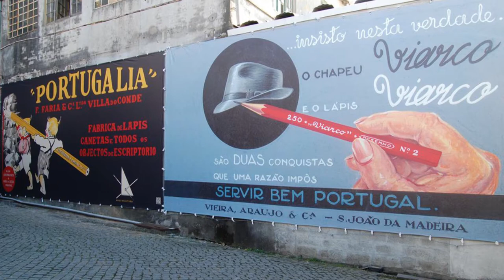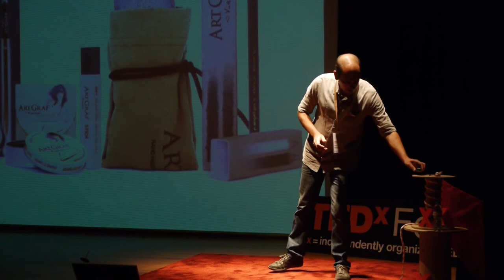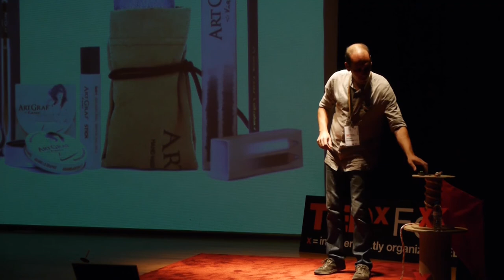Dar vida ao lápis: José Vieira at TEDxFeira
José Vieira é o administrador da única fábrica de lápis existente em Portugal. Inovação é uma palavra que rege o seu quotidiano, de tal forma que, com elevadas doses de criatividade, soube transformar uma fábrica com 100 anos numa antiga e inovadora marca de reconhecimento internacional.

José Vieira é um exemplo raro de como uma herança familiar se pode transformar numa oportunidade. A VIARCO aposta hoje na internacionalização e no desenvolvimento de produtos de valor acrescentado, abrangendo novos públicos e nichos de mercado e devolvendo ao público a necessidade de usar um lápis.

Não baixando os braços, José Vieira acalenta o sonho de construir o "Museu do Lápis".